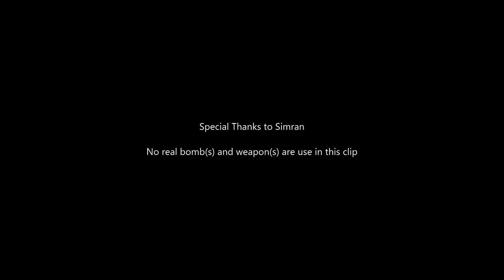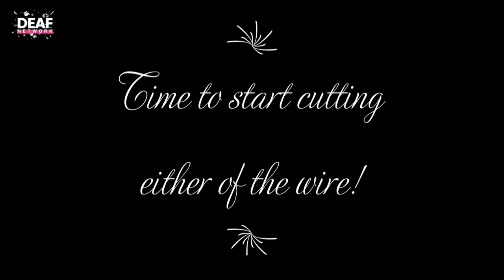Deaf Entertainment - Episode 38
"TIME BOMB"

A comedy film about the innocent hostage taken and his chest was tied with high voltage "C4 Dynamites" and its timer to set off that will shake the earth. The 2 bomb squad personals came to rescue to trip off the wire even though they are freshers and hilarious reactions between them.

Watch out the full video.

Note - This is fictional comedy with no real bomb(s) and weapon(s)

Starring - Karthik, Dheeraj, Lawry, Abhilash and Kishan